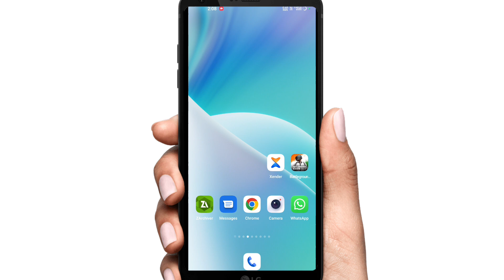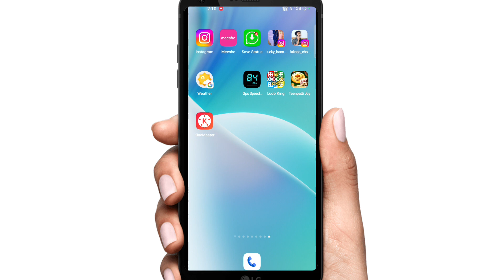Instagram Ka Ek Post Do Id Par Kaise Dale ~ How To One Post In Two Instagram Accounts 2023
doston is video ke andar maine aapko bataya ki aap Instagram ke ek post ko do account per kaise post kar sakte ho 😊

YOUR QUESTIONS ✅

instagram one post in two accounts

instagram 2 account one post

instagram 1 post 2 account

How

how to post one photo in 2 accounts

post one photo in 2 account

instagram me 1 photo 2 account par kaise dale

instagram collab

insta new update for reel

instagram collaborate

collaborate reel video

reel update

how to post Instagram feed with another person

How to post Instagram feed together with friend

How to post same photo at the same time in two account

how to post to instagram

How to post to multiple instagram

post to multiple accounts

multiple profiles on instagram

multiple instagram accounts

instagram me one photo two accoun par kaise uplode kare

how to share reel in two Instagram

how to invite reel

how to accept invite reel

how to invite for reel

how to add one video in multiple Instagram

2023

hindi

instagram invite collaborator kya hota hai

invite collaborator instagram

collab problem solve

invite collaborator Instagram

Instagram invite collaborator option

instagram collaboration kya hota hai

instagram collaboration

collaboration kaise kare

collaborate

collaboration

date2023